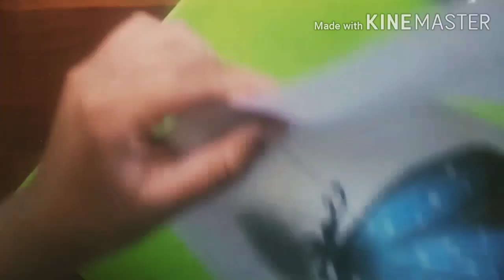How to draw a 3D BUTTERFLY | Butterfly illusion | oil pastel butterfly drawing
Hi guys ,

Here is a video for you of drawing a 3D  ILLUSION  OF A  BEAUTIFUL  BUTTERFLY In a easy manner !